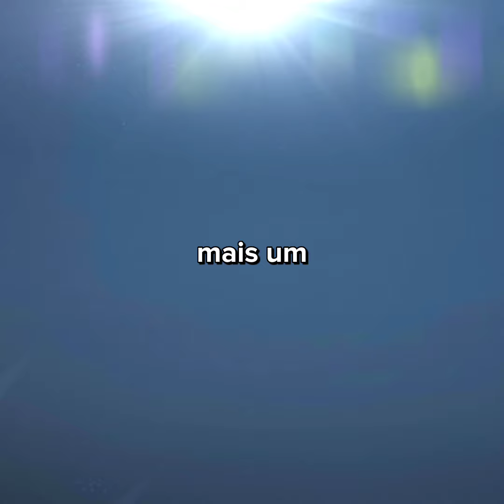ABRINDO PACKS DO TOTY NO FIFA MOBILE!🔥